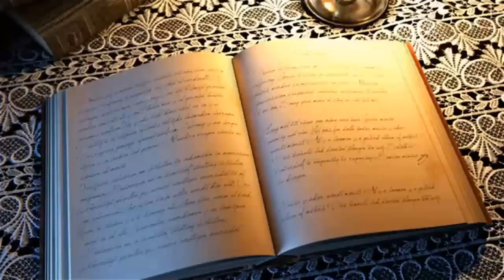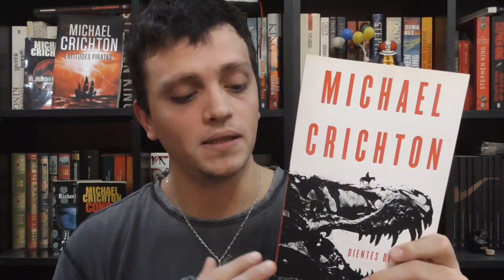Dientes de Dragón - Michael Crichton (reseña)